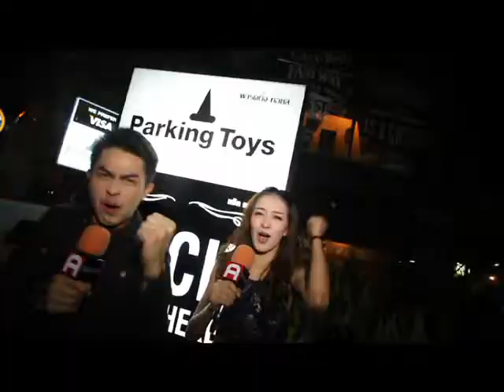BLOCK A SoundOut EP34 Part 1/3